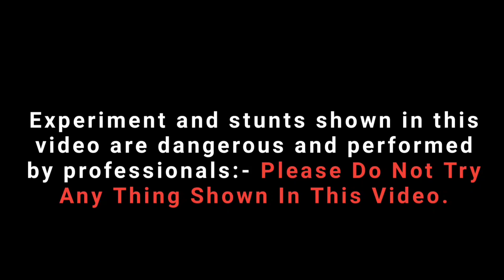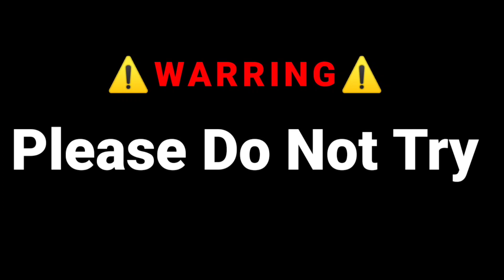2 Sound Crackers Vs Chakri Experiment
2 Sound Crackers Vs Chakri Experiment